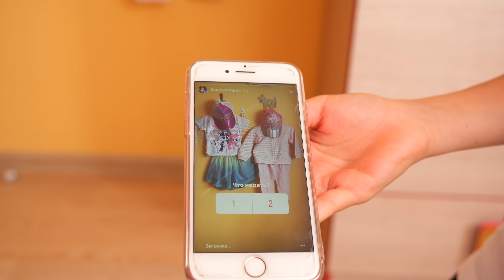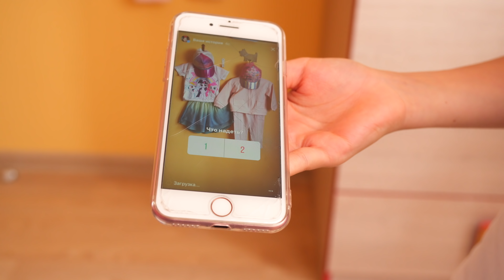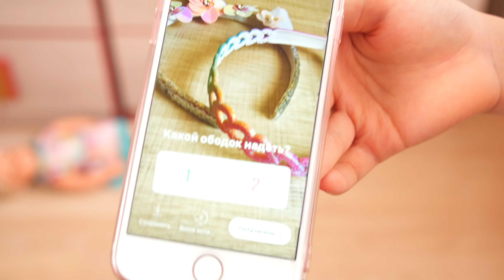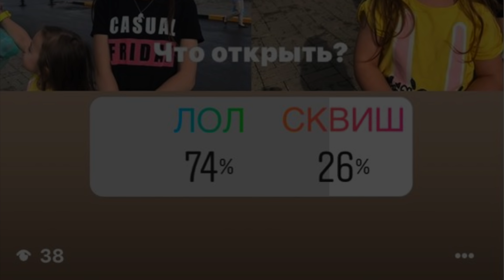Челлендж Подписчики Управляют Нашей жизнью Куда пропал Парк аттракционов?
Этот челлендж давно был в планах у Марии и Анны, и вот наконец, его удалось снять.